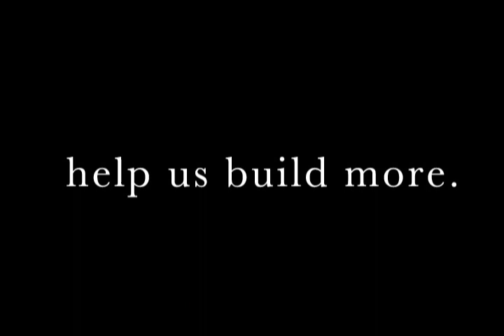Live Drilling from Ethiopia - charity: water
We drilled the first well of the September Campaign from the Abenea school in Northern Ethiopia. charity: water needs $1.5 million to build 333 wells in Ethiopia. To find out how you can help,